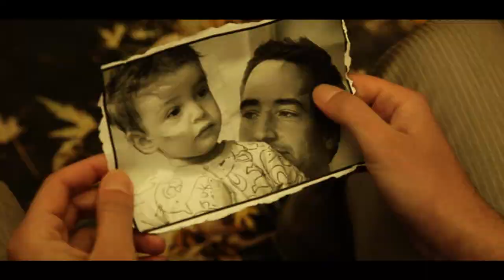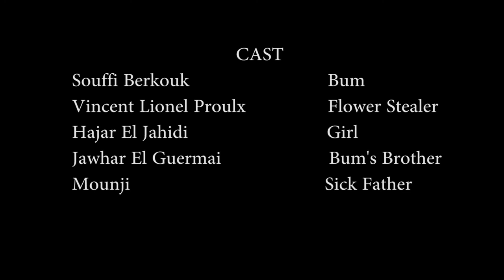Short Film: Bum's Luck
Filmed with 5dmkii
Without a Script/All Improv